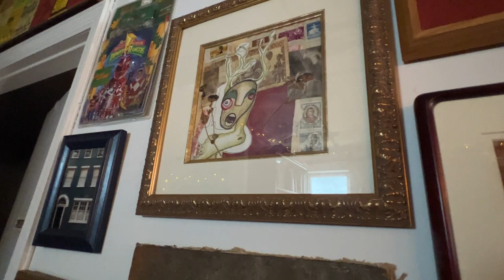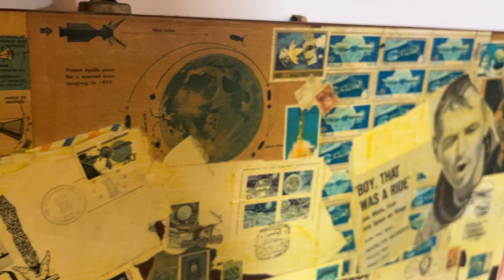Chris Harford & Scott Metzger w/ Dave Dreiwitz - Dirge Bob Dylan - 7/9/23 - Studio 17 - Hopewell, NJ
written by Chris Harford